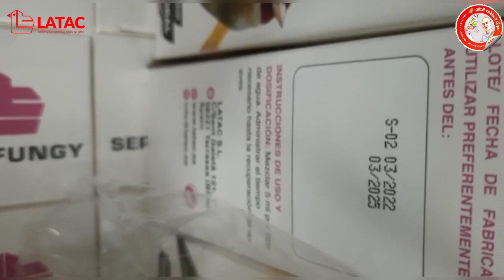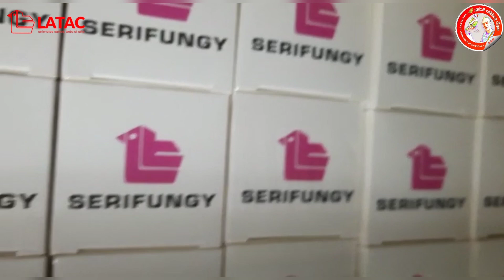احسن منتوج للقضاء على الامراض الفطرية و الخمائر SERIFUNG